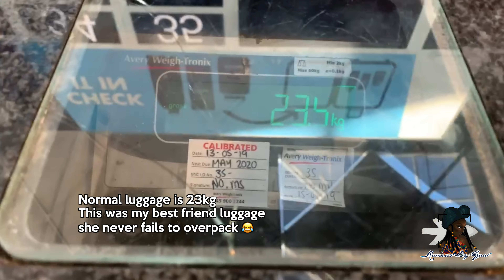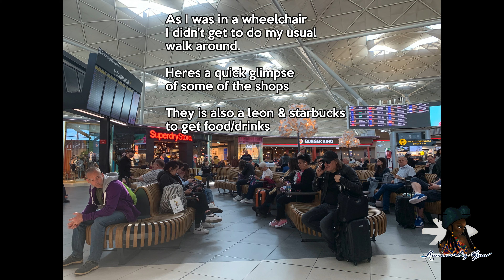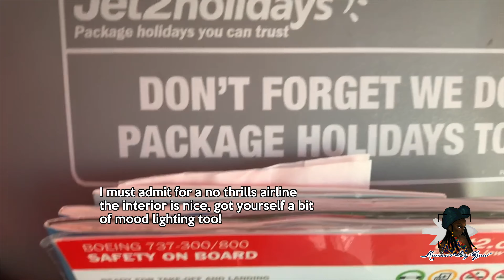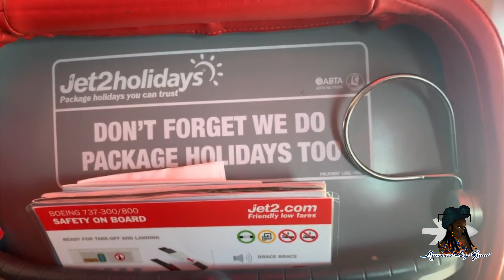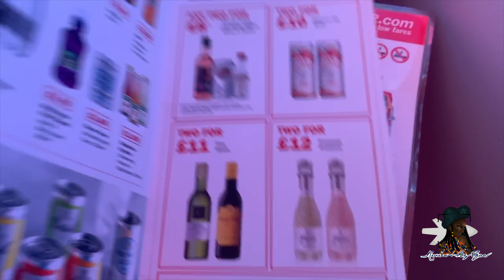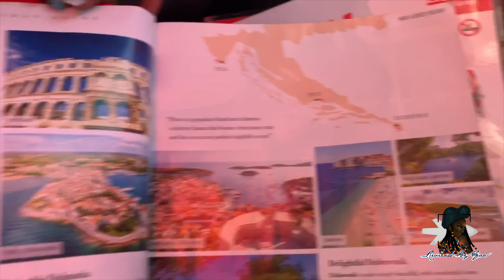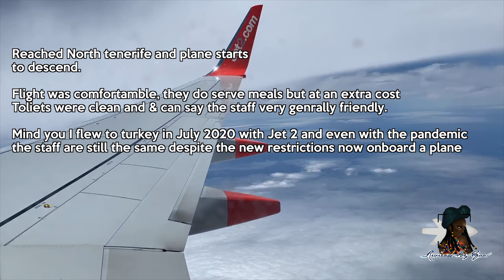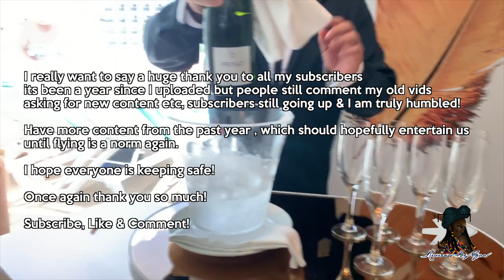Jet 2 Boeing 737-800| Flight Review In 4K | London Stansted - Tenerife South Airport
Hi Guys ,

It has been a while &  I do aplogise for the delay of content , I feel very ill and just needed to take time out and heal, but I'm back :)

Welcome to my flight review with Jet 2 from London Stansted - Tenerife South Airport

Airport Departure: London Stansted
Airport Arrival: Tenerife South Airport
Flight time Journey:4 Hour 31 minutes

Flight Number: LS1663
Aircraft:  Boeing 737-800  (twin-jet)   Reg No. G-ZJBI
Schedule Departure: 11:50AM  - Actual departure:  12:05PM  (GMT Time)

Arrival Time Around: 04:22pm

Seat number : 21 E & F

overall I hope you do enjoy watching